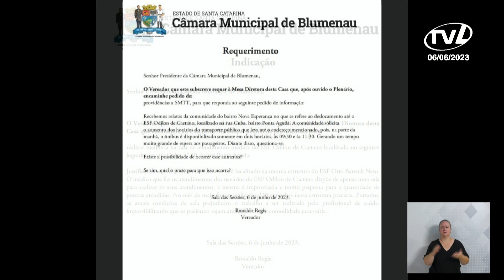Pronunciamento Ronaldo Regis - 06/06/2023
O vereador Ronaldo Regis (Cidadania) mencionou a visita de sua assessoria de gabinete no ESF Odilon de Caetano, que atende junto com outro ESF, ouvindo as demandas, principalmente da questão de melhorias na infraestrutura e da questão do aumento de horários do transporte público, solicitado pelos moradores do bairro Nova Esperança. Disse que visitou a Escola Annemarie Techentin e acompanhou e fiscalizou as obras em andamento no educandário. Pediu ainda a marcação para a carga e descarga de transporte em Blumenau.